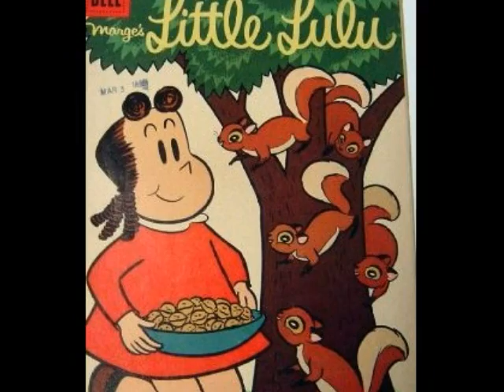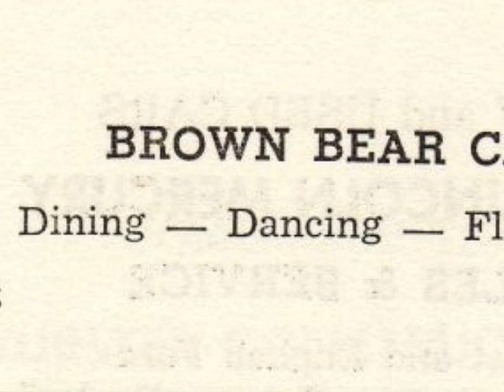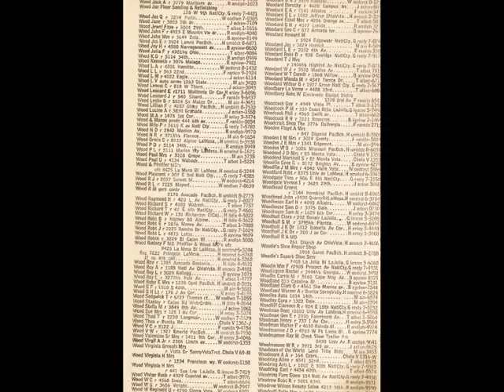Growing up in the 50's and 60's